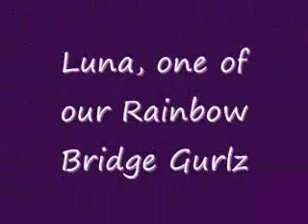Luna, The Raccoon & Meerclar, & Calypso the Wonder Kitten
Just a glimpse at a few of our girls and the visitor on the deck.